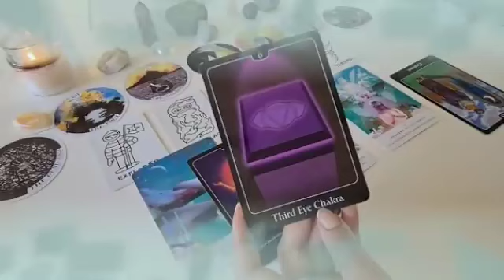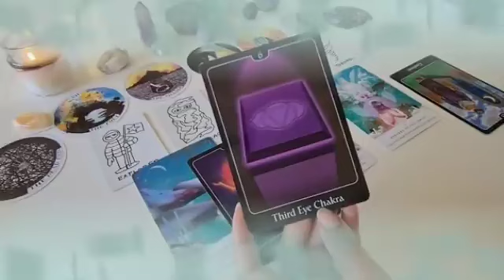برج السرطان من 26 إلى 6 تموز 2024 💎 حساب ليك هينكشف😔Mحرف شخص يبكي عليك🤔سحر محبه عشانك للأسف💔